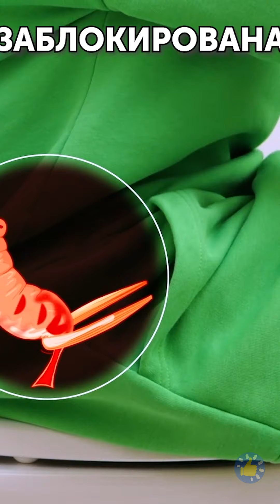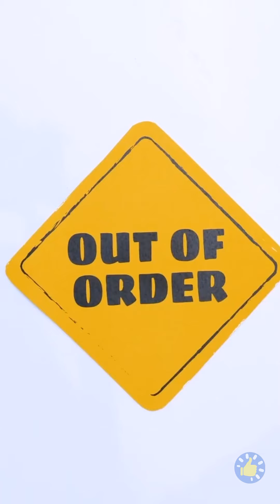Инновационные гаджеты и ЛАЙФХАКИ для более умной и чистой ванной комнаты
🚽🛁 Хотите усовершенствовать свою ванную комнату? В этом видео мы расскажем вам о новейших и лучших гаджетах и ЛАЙФХАКАХ для более умной и чистой ванной комнаты. 🌟 От высокотехнологичных унитазов до компактных органайзеров - вы будете поражены тем, что возможно. Не упустите эти инновационные идеи, которые сделают вашу ванную комнату более эффективной и приятной.

bathroomgadgets toilethacks innovativeideas smarterbathroom cleanerbathroom TIMESTAMPS: 00:00 Дозатор зубной пасты 01:51 Гаджет для срочного мочеиспускания 03:24 Сохраняйте ванную комнату организованной